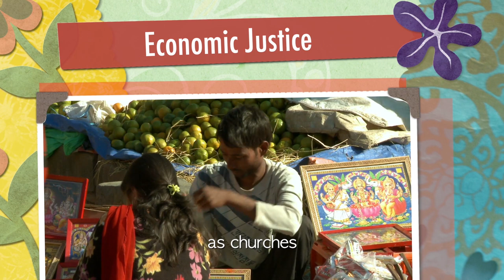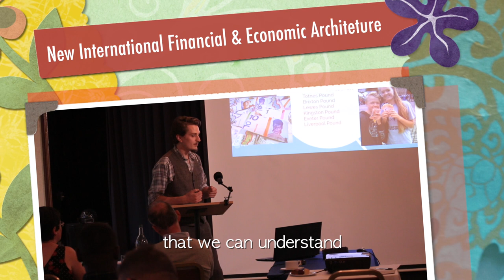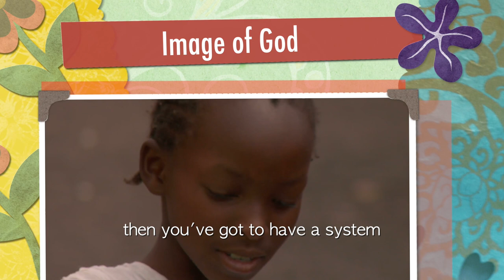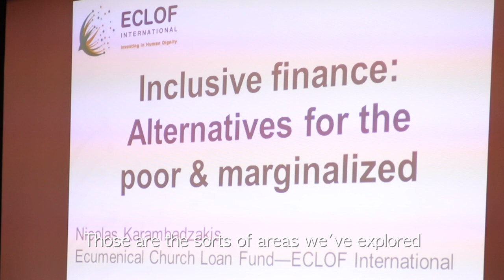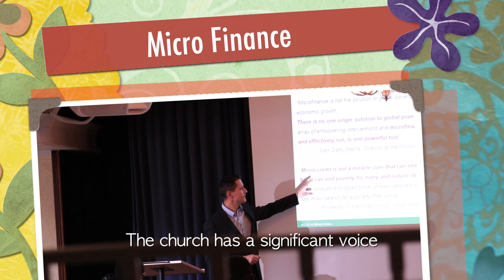Towards an Economy of Life - John Ellis at NIFEA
The economy is not working terribly well for everyone. In fact, our economy seems to deliver wealth for the wealthy often at the expense of the environment and of the poor. The Churches are examining why this is, and how we can fundamentally reshape the economy so that it brings life for all. John Ellis is the treasurer of the council for World Mission, and he takes a look at the work of NIFEA, the New International Financial and Economic Architecture colloquia...